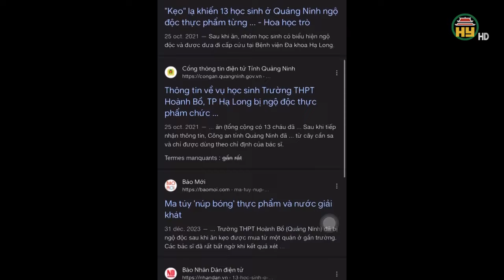Quà vặt cổng trường - Chuyện không vặt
Hưng Yên TV | Quà vặt cổng trường - Chuyện không vặt
Địa chỉ: 164 Nguyễn Văn Linh, thành phố Hưng Yên, tỉnh Hưng Yên
Tiktok: Truyền hình Hưng Yên
Facebook: Đài Phát thanh và Truyền hình Hưng Yên
Zalo: Đài PTTH Hưng Yên